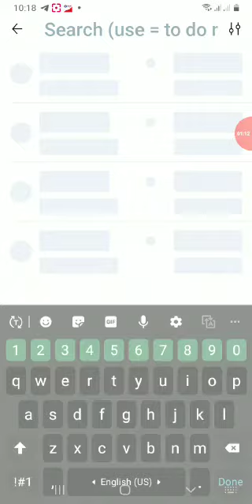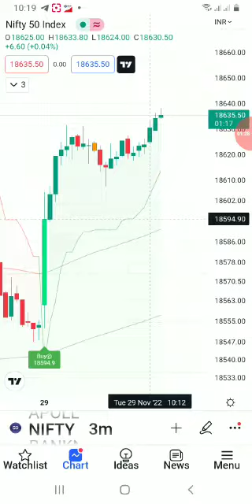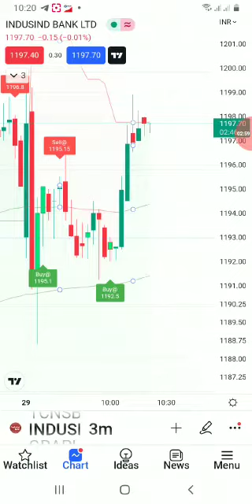Best Stock Market Indicator work in all Stocks and markets